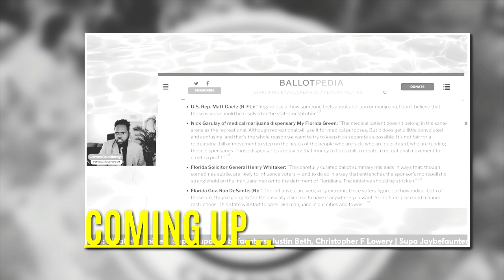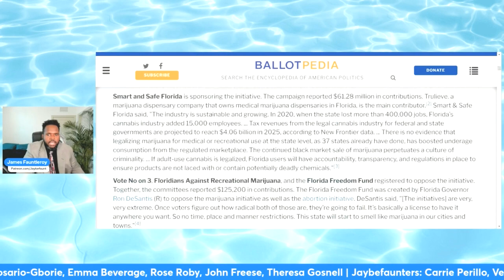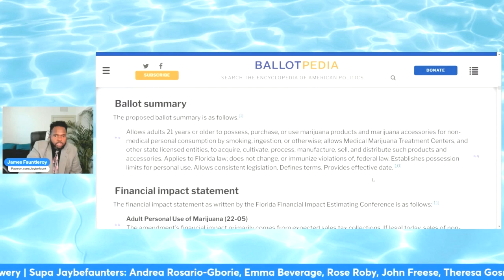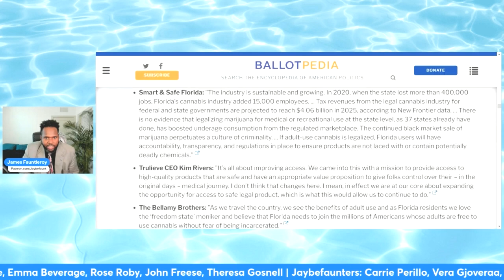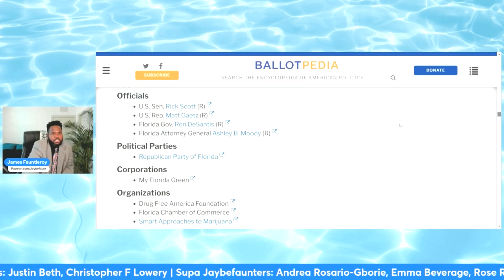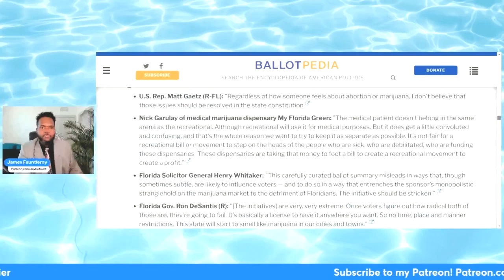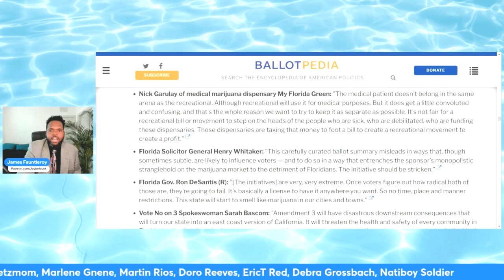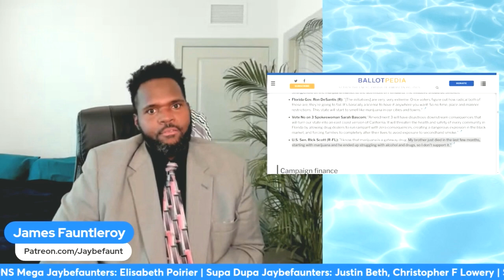Florida 2024 Ballot Amendment 3 Explained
Florida 2024 Ballot Amendment 3 Explained usa america florida amendment amendment3 #2024